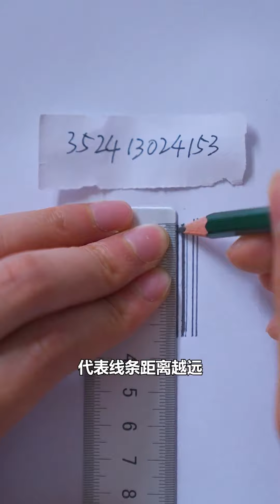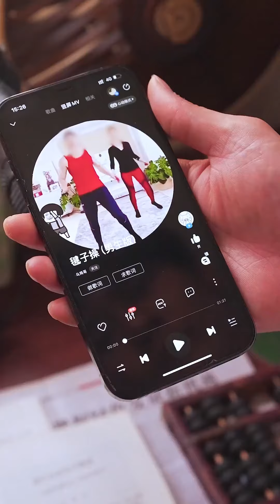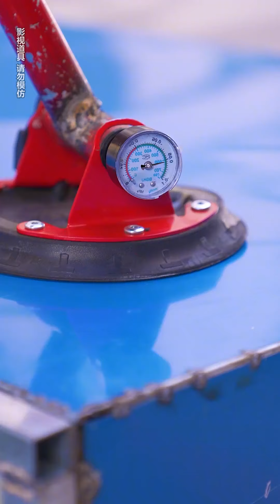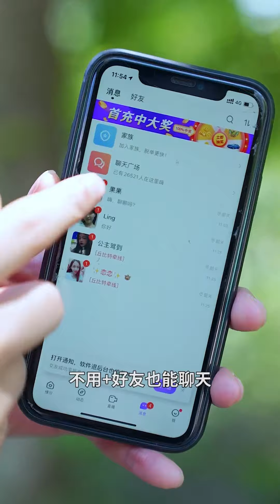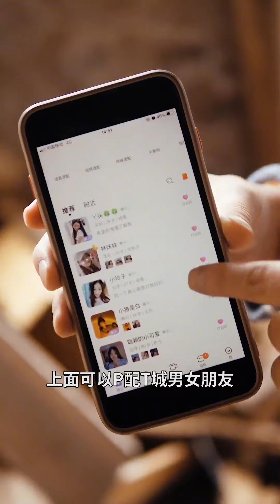Brother Ghost and Father Ghost stole Maotai liquor, and Mom Rong failed to stop them!